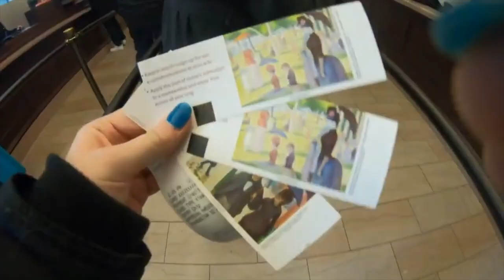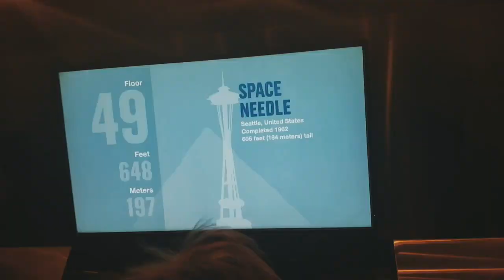bean there, done that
So over winter break, I went to Chicago!! I was kinda sick though but it's fine, and let's ignore the fact that my finger was in front of the camera 50% of the time... The songs I used were: Slow Dancing In The Dark (Loud Luxury Remix) by Joji, and Habit by Still Woozy.